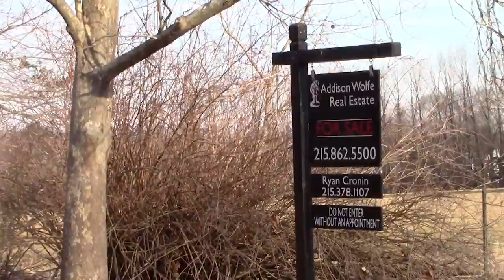Ryan Cronin Mechanicsville Lot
Addison Wolfe - Home of the Week